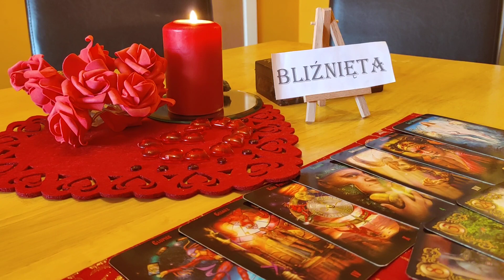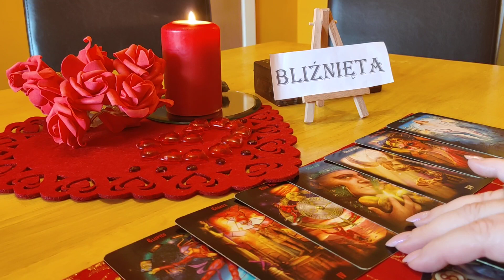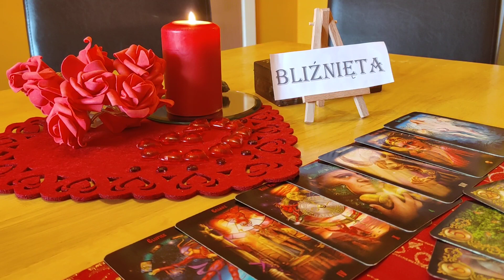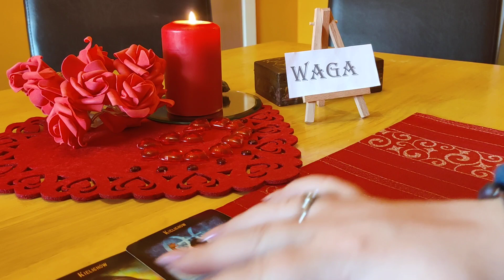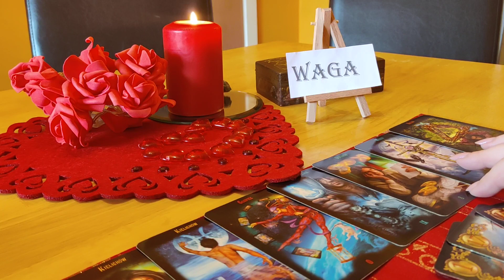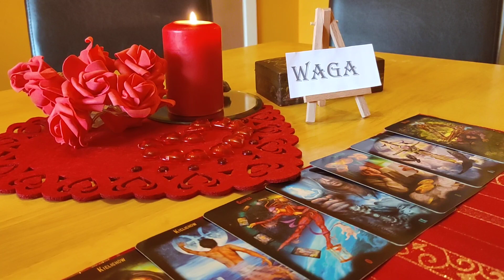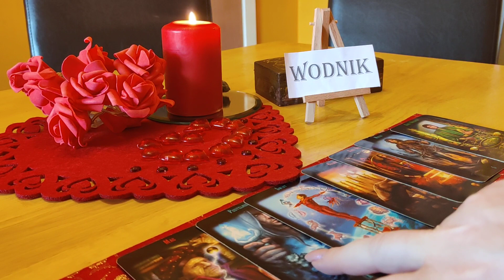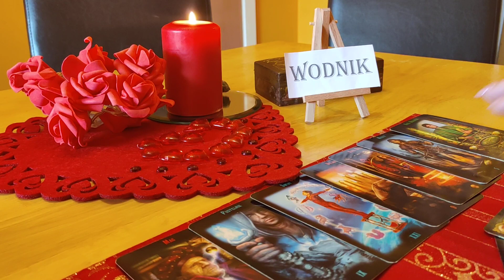♊BLIŻNIĘTA♎WAGA♒WODNIK OD 08.02. DO 14.02.2021 ZNAKI POWIETRZA.